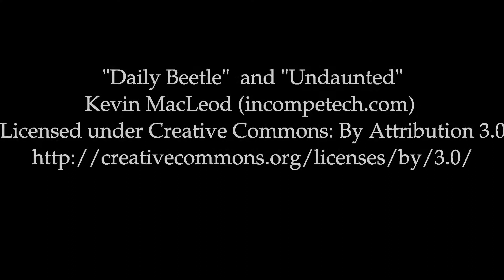Father Daughter Minecraft - Vanilla 1.12 - #16 Father's Day Special Part 1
Happy Father's Day (a little late...)

We're back on a new adventure, vanilla Minecraft this time

beam.pro/DerpTater